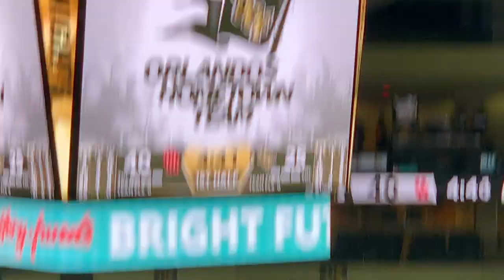UNIVERSITY OF CENTRAL FLORIDA BASKETBALL GAME | UCF VS HOUSTON (COLLEGE BASKETBALL) ft. TINEA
This is my first UCF basketball game that Tinea and I went at school. Watch and find out if UCF won or lost.

Be the most active on my channel
HERE HOW TO!

Second: Give my videos a thumbs up

Third: comment on my videos

Last but not least: SHARE!!!

Comment "GO KNIGHTS" if you read this!

Camera and Equipment:

CEDRYC STORE:

Canon Rebel EOS t6i

Joby GorillaPod:

Was this a clickbait title?

I will be posting a video when I can so you don't want to miss!

GIVE THIS VIDEO A THUMBS UP CAUSE.

SEE YA CEDDIES!